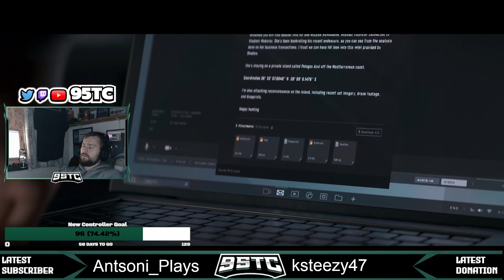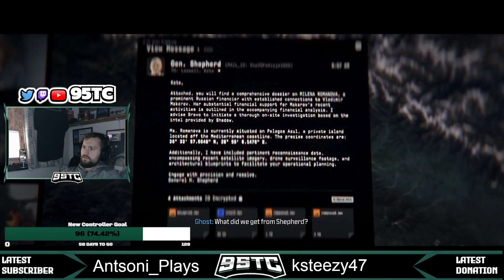MW3 Campaign: OLIGARCH PT8 no Edits just straight into it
The 8th mission of the MW3 Campaign, I didn't want to edit much to take away from the 1st time aspect !!

Also Follow the socials if you're enjoy the buzz and vibe 💚💚